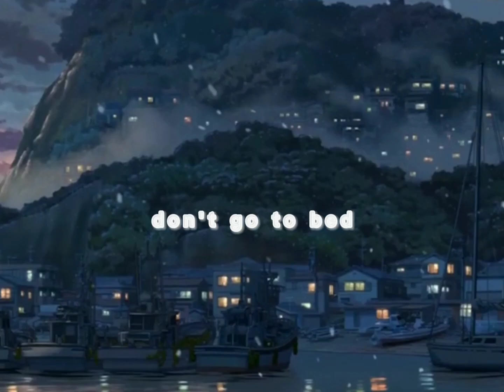Your name edit